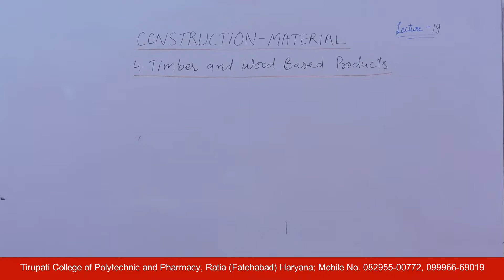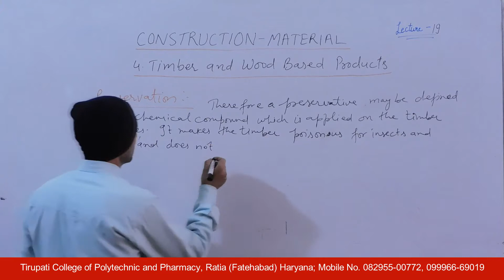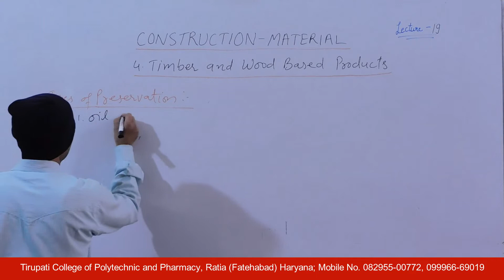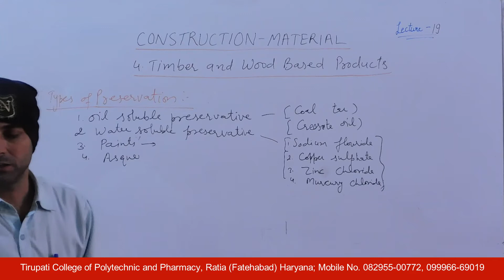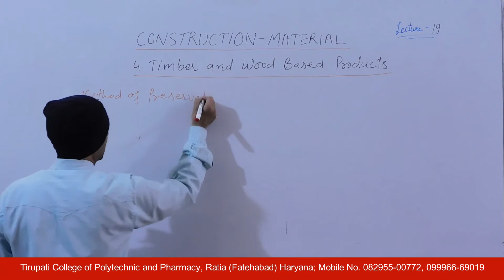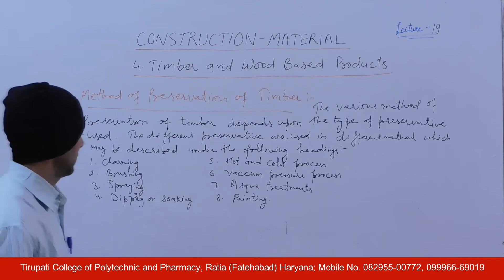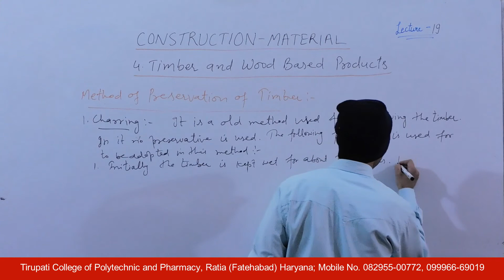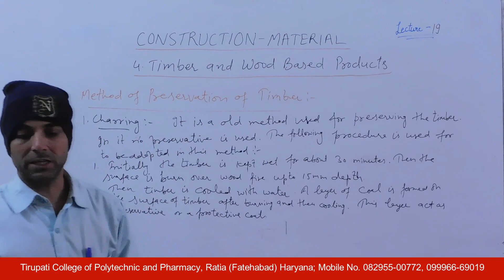Construction Materials; Timber and Wood Based Products, Lecture 19 HD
Name of Course : Diploma in Civil Engineering
Class : Third semester
Subject Name : Construction Materials
Topic :Timber and Wood Based Products